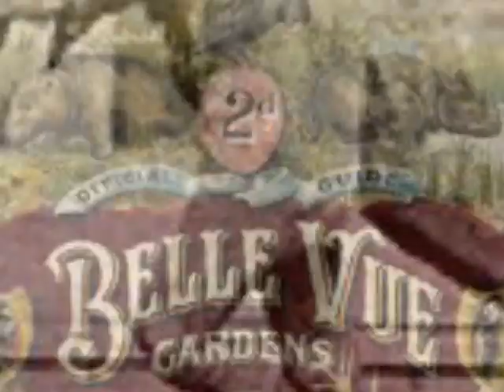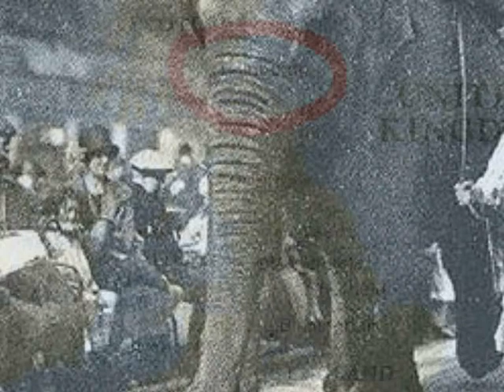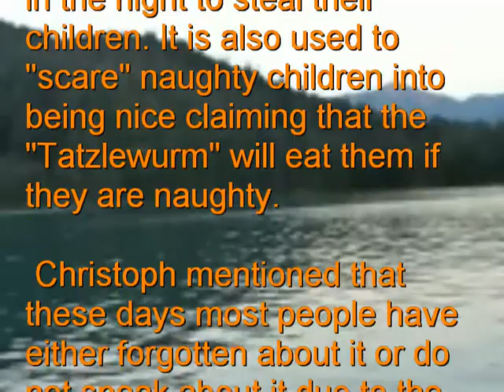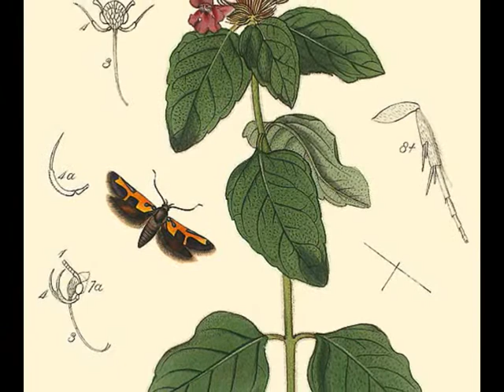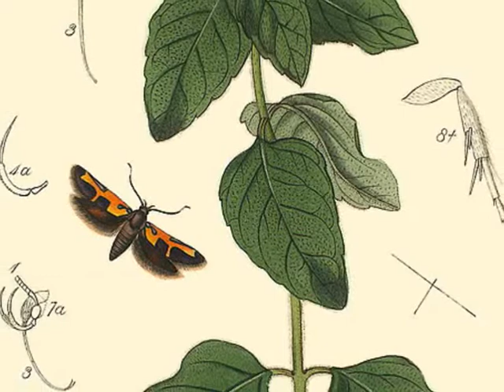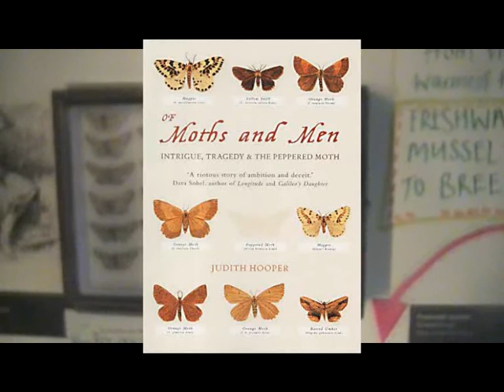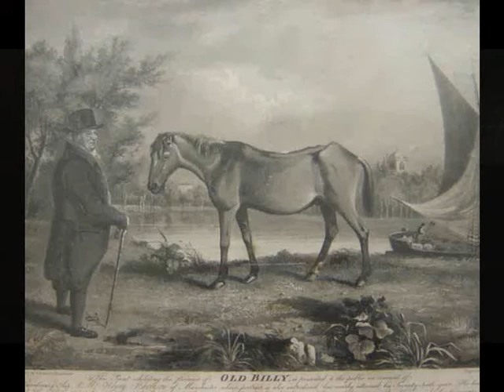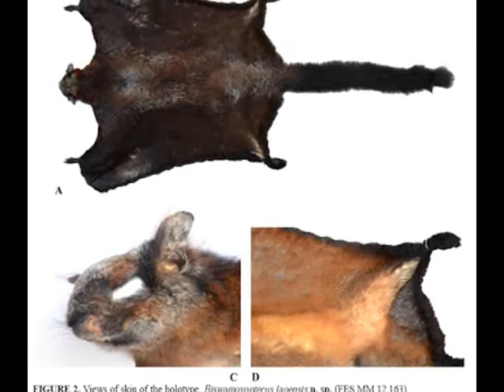CRYPTOZOOLOGY ONLINE: On The Track (Of Unknown Animals) Episode 74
The latest episode of our monthly webTV show from the CFZ and CFZtv, bringing you news on our activities within cryptozoology and natural history as well as the latest cryptozoological, and monster hunting news from around the world. I can't believe that we have done this every month for over six years now - 74 episodes. Golly!

This episode brings you:

CFZ in Autumn
EXCLUSIVE interview with Matthew Townsend who claims to have videod an Austrian Lake Monster
Matthew Townsend's picture
Tasmania expedition
The elephant that walked to Manchester
Deformed ice age deer skull
The Manchester moth
Peppered moth historical research
The world's oldest horse
The huia
Out of place birds
New and Rediscovered: New venomous crustacean
New and Rediscovered: New flying squirrel
New and Rediscovered: New bat
Mother and the animals